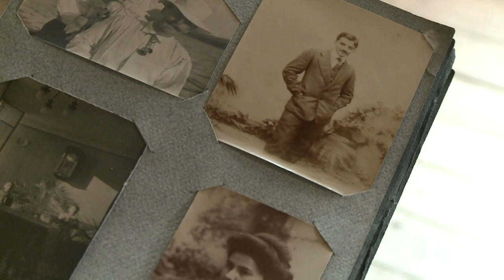Elisabeth, 103 ans, se souvient de la guerre de 14-18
Il y a presque un siècle éclatait la Première Guerre mondiale. Elisabeth Félix-Faure avait alors à peine 4 ans. Et presque 8 ans quand fût signé l'Armistice. Aujourd'hui âgée de plus de 103 ans, elle se souvient. Durée: 02:40